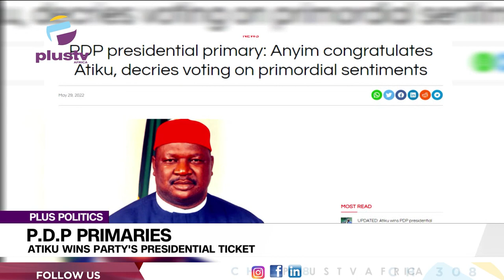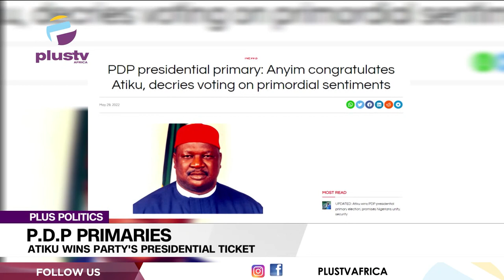P.D.P Primaries: Atiku Wins P.D.P Presidential Ticket | PLUS POLITICS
Ahmed Buhari, Former Presidential Candidate Of The Sustainable National Party ( Snp)